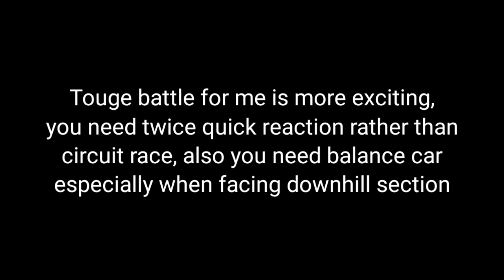Balap di area pegunungan Galant VR4 vs WRX STi GRF | Touge Battle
Touge Battle
(Balap di gunung)

Galant VR4 vs Subaru WRX STi GRF
Balap dilakukan di tempat tertutup y gaes jd uda safety

sistem ny mengejar dan dikejar

Other VR4 vs STi

VR4 spotlight

STi spotlight